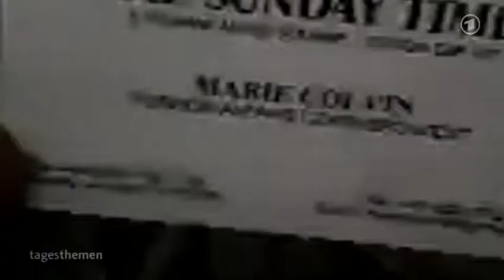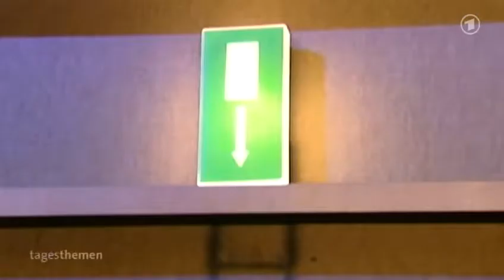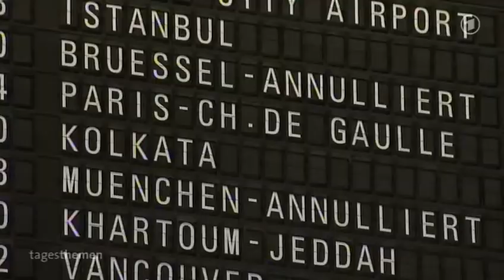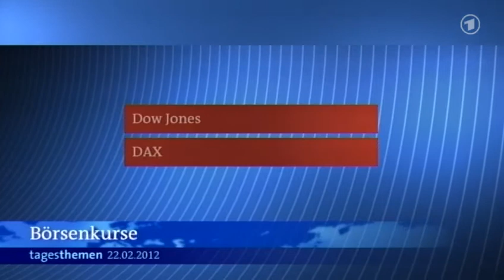22.02.2012 Neubau zum Städel Museum in Frankfurt am Main, Eröffnung des Erweiterungstrakt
Auszüge aus Tagesschau vom 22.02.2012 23:15
Städel Museum in Frankfurt am Main eröffnet unterirdischen Erweiterungs-Trakt, den 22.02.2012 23:15